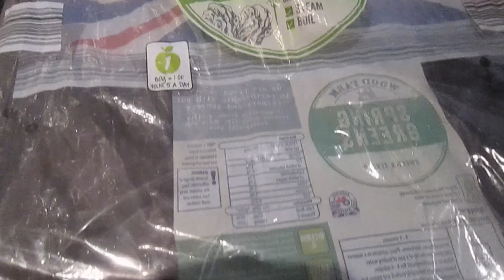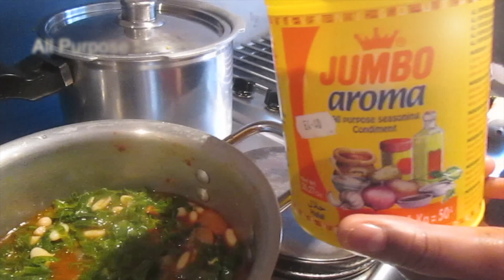Congolese Madesu & Spring Greens